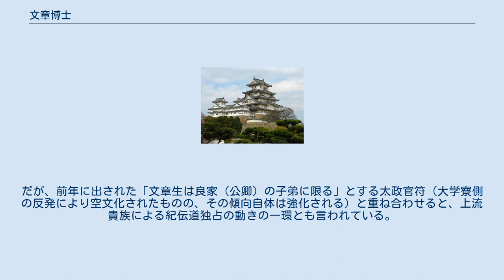文章博士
文章博士（もんじょうはかせ）は、大学寮紀伝道の教官（令外官）。
文章生に対して漢文学及び中国正史などの歴史学を教授した。
唐名は翰林学士（かんりんがくし）。
 神亀5年7月21日（728年8月30日）の格において、明経道を補助する事（儒学以外の漢文の解釈）を目的として律学博士（後の明法博士）とともに設置された。
当初は明経道の助博士に準じて正七位下相当とした。
2年後の天平2年3月27日（730年4月18日）に明法生・文章生が設置されて事実上の独立した教科となった。
 日本の律令法における学令は、唐の制度に倣って中国王朝の支配思想であった儒学を教える明経道を中心に置いた規定がなされ、文章博士はそれを補う目的で設置されたものであった。
ところが、日本においては思想（明経道）や実務（明法道）よりも親しみやすい文学・史学への関心が高く、宝亀3年（772年）には淡海三船が大学寮の長である大学頭と文章博士を兼ねるなど、文章博士の地位が高まるようになった。
弘仁12年2月17日（811年3月15日）に官位相当が従五位下に引き上げられ、諸博士の筆頭であった明経博士を追い越して大学寮の教官で唯一の貴族身分とされた。
更に承和元年3月8日（834年4月20日）には、紀伝博士（大同3年（808年）設置）1名を統合して定員を2名とした。
以後、学科名としては紀伝科あるいは紀伝道が採用されたものの、博士の号は神亀以来の「文章博士」の呼称が採用された（ただし、文章中に他の科の博士と併記する場合には、「紀伝道の博士」という意味で「紀伝博士」の表記を用いた例もある）。
更に貞観元年（859年）には職田が4町から6町に増加された。
 文章博士は大学寮における教授・試験などの業務の他に、天皇や摂関、公卿の侍読を務めたり、彼らの依頼を受けて漢詩を作成したり、紀伝勘文や申文などの文章を執筆することがあった。
そのため、権力中枢との距離が近くなり、彼らの推挙を受けて公卿まで昇る者も少なくはなく、春澄善縄・橘広相・紀長谷雄ら平安時代末期までに12名を数える。
だが、その中でも最たる者は9世紀中頃に文章院を創設した菅原清公を祖とする菅原氏であった。
菅原氏は清公・是善・道真と3代にわたって文章博士から公卿に昇り、博士職を世襲する勢いであり、また文章院が大学寮における紀伝道の直曹として公認された事から、橘広相・島田忠臣ら有能な人物が、大学寮の外においても菅原氏の門人に列して私邸に参してまで教えを受けた（「菅家廊下」）とされている。
だが、右大臣に昇った道真が昌泰の変で失脚し、連座して左遷された高視・淳茂は復帰後それぞれ大学頭、文章博士に任じられたものの早世したため、菅原氏による紀伝道独占は挫折する。
 だが、この当時どこの官職においても世襲化が進んでおり、菅原氏に代わって大江氏がその地位を占め、特に承平4年から天慶6年までは、大江氏最初の文章博士であった大江維時（延長7年任命）に加えて、大江朝綱がもう1枠の文章博士に任じられたことで、菅原氏ですら行わなかった文章博士の一族独占を行って文章院の管轄権の半分を菅原氏から奪った。
だが、藤原菅根（南家）・藤原佐世（式家）の文章博士任官以後に紀伝道に進出してきた藤原氏の台頭も目覚しかった。
特に藤原氏は文章院に対抗して設立されたとも言われている大学別曹・勧学院を有しており、一族を挙げてこうした動きを支えた。
このため、平安時代中期以後は菅原氏・大江氏・藤原氏の南家・式家・北家のうちの日野流の5つの家系が交互に文章博士2名に就いてその地位を占めるようになった。
定数2名の文章博士を5系統で世襲・独占するという形態が成立した背景には、文章博士は天皇や摂関以下公卿と面識を得る機会が多く、1度就任するとそれ以上の昇進が困難であった他の博士と比べて比較的短期間で弁官などの要職に転任して、その後も学識経験者として文章博士と同様の社会的信頼・地位を得ることが可能であったことによるとされている。
 ^ もっともそれ以前より淡海三船のように貴族級の博士が存在していた。
だが、前年に出された「文章生は良家（公卿）の子弟に限る」とする太政官符（大学寮側の反発により空文化されたものの、その傾向自体は強化される）と重ね合わせると、上流貴族による紀伝道独占の動きの一環とも言われている。